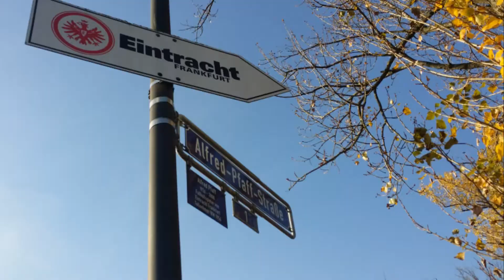Eintracht Frankfurt U11 Probetraining : Juelz Romeo Glenn (SG Rot-Weiss Frankfurt U10 )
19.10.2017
It was a beautiful day to play Soccer.

Juelz was invited to practice again at Eintracht Frankfurt. He played very well and his steadingly improving on his overall Game.
There is work still to be done but there is still time. Just taking it day by day or Training to Training.

- Always set Goals in Life & never give up !! -